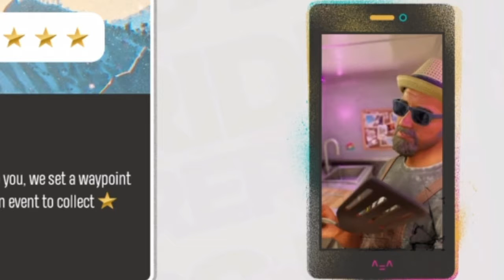Hear Me Roar~Riders Republic Beta Part 2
Riders Republic is an upcoming sports video game. The game is set to be released for Microsoft Windows, PlayStation 4, PlayStation 5, Stadia, Xbox One, Xbox Series X and Series S on October 28, 2021

Riders Republic is one heck of a game extreme sports